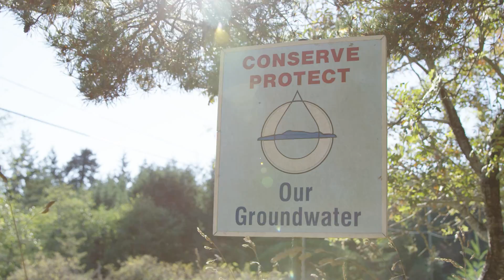Freshwater and the Canadian Islands in the Salish Sea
Water is different on an island. Freshwater is a critical issue for communities on the Canadian islands in the Salish Sea. How is freshwater managed? How can we best plan for the future? Islands Trust's Freshwater Specialist, along with some of our trustees, provides an overview of freshwater resources in the Trust Area.

ELECTIONS 2018: In October 2018, local general elections were held in the B.C., including in the Islands Trust Area. In light of those elections results, and some trustees stepping down, the following is an update on trustees who appear in this video:

Laura Busheikin, Denman Island Trustee, former Islands Trust Council Vice-Chair.

Dan Rogers, Gambier Island Trustee, current Islands Trust Council Vice-Chair.

Brian Crumblehulme, former Mayne Island Trustee.

Tony Law, former Hornby Island Trustee, former Trust Fund Board Chair, former Islands Trust Council Vice-Chair.